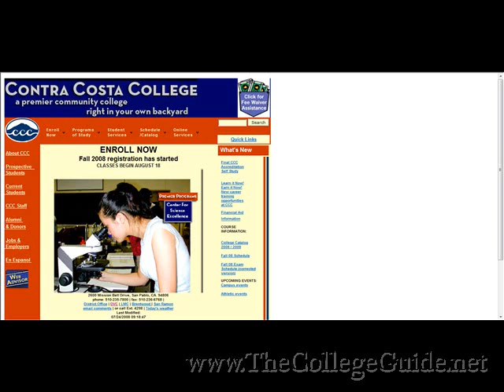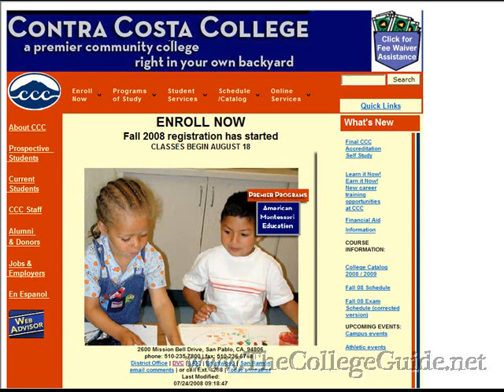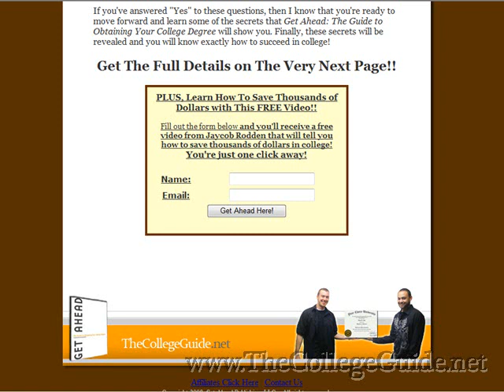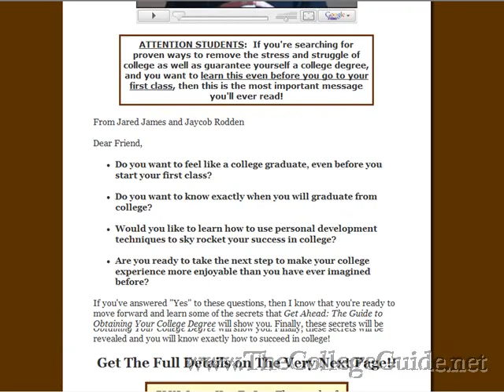Contra Costa College Students. Watch This!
This top secret video about how you can make your college experience simple, easy, and fun.

contra costa college
CCC
contra costa college success
Contra Costa College Degree